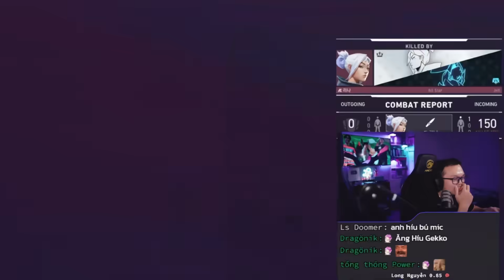VALORANT LÀNG GỐM BÁT TRÀNG